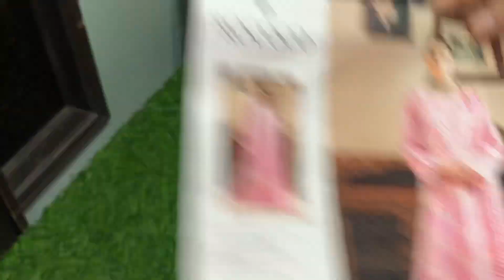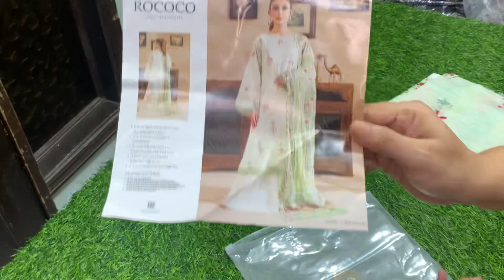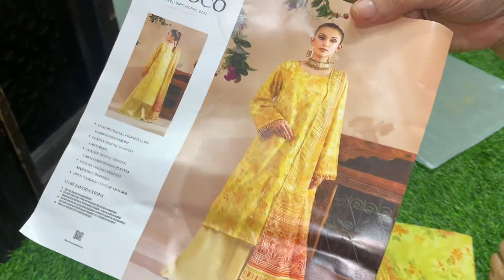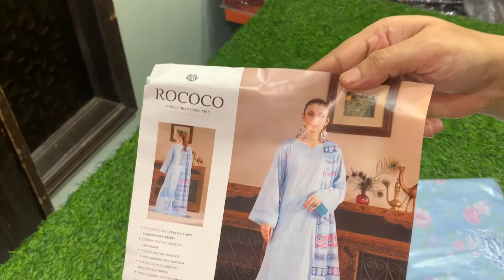ROCOCO BY GULLJEE || unstiche collection ||EMBROIDERED COLLECTION ||super cloth collection